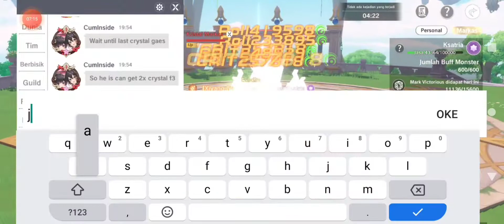SKILL INI PALING SAKIT SE TLON ? (The Legend of Neverland)